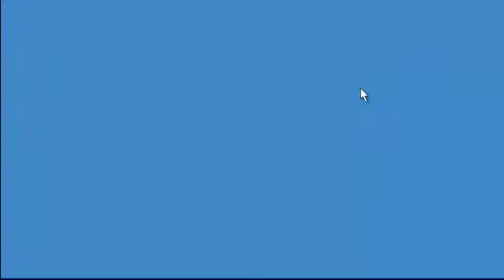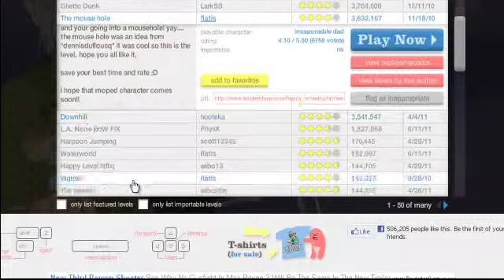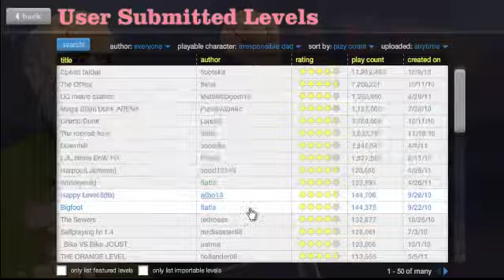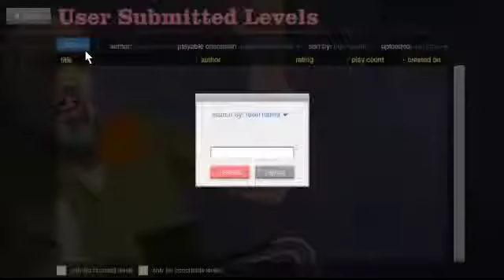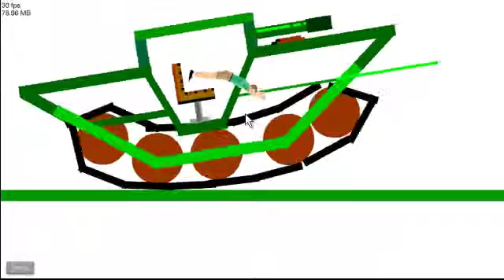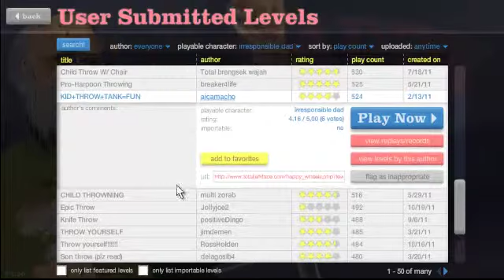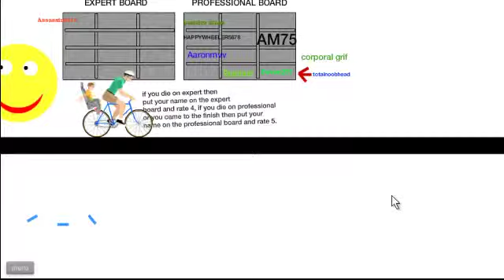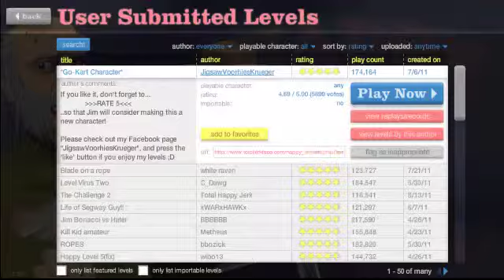happy wheels ep.1 - awww shit we gettin this done